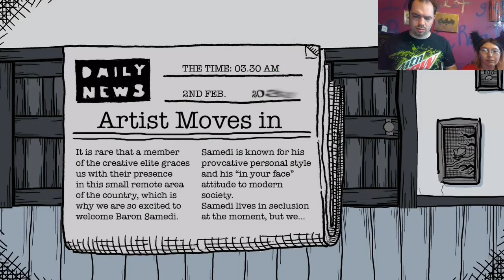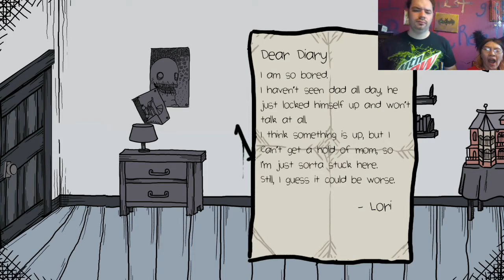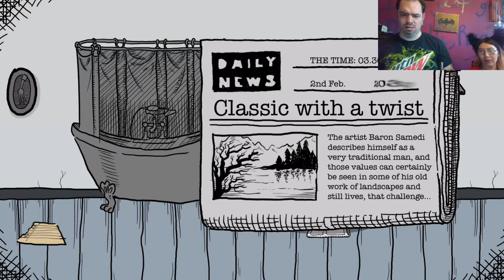what has he done~scarred